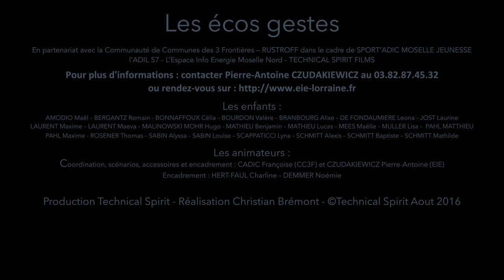Les écos gestes EAU CHAUDE CC3F RUSTROFF Films 4K TECHNICAL SPIRIT Réalisateur Ch. Brémont Metz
- Les écos gestes pour l'eau chaude. Film 4K Technical Spirit en partenariat avec la Communauté de Communes des 3 Frontières - Rustroff dans le cadre de SPORT'ADIC MOSELLE JEUNESSE- l'ADIL 57 - L'Espace Info Énergie Moselle Nord.

Les enfants :
AMODIO Maël – BERGANTZ Romain - BONNAFFOUX Célia – BOURDON Valère – BRANBOURG Alixe – DE FONDAUMIERE Leona - JOST Laurine – LAURENT Maxime – LAURENT Maeva – MALINOWSKI MOHR Hugo - MATHIEU Benjamin – MATHIEU Lucas – MEES Maëlle – MULLER Lisa –  PAHL MATTHIEU –
PAHL Maxime - ROSENER Thomas – SABIN Alyssa – SABIN Louise – SCAPPATICCI Lyna – SCHMITT Alexis – SCHMITT Baptiste – SCHMITT Mathilde

Production TECHNICAL SPIRIT - Réalisation Christian Brémont